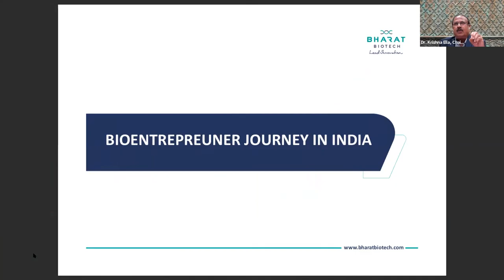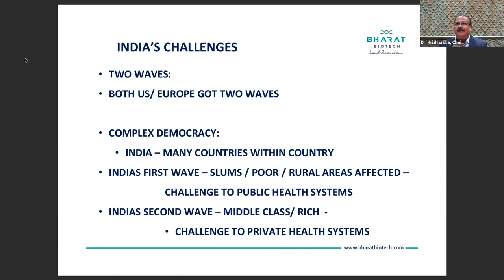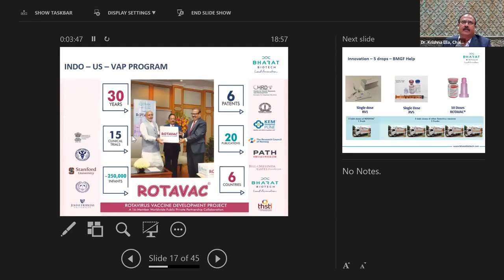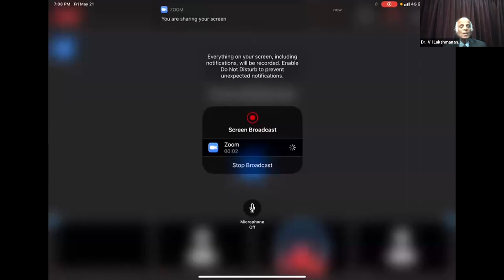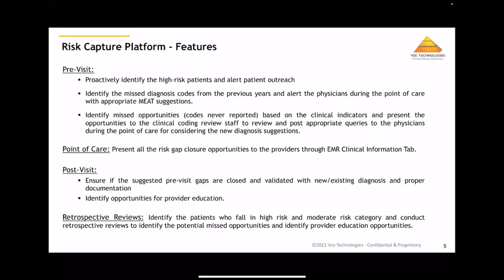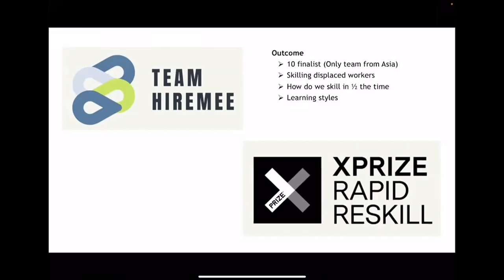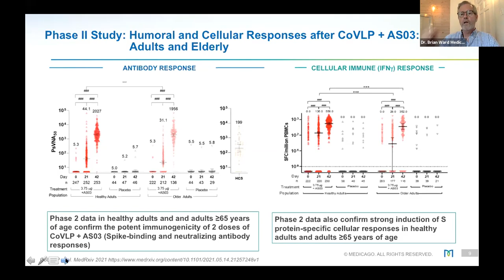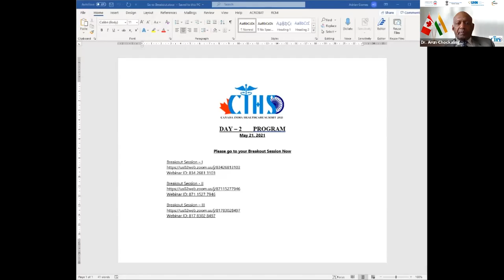CIHS 2021 Plenary Session – II, Day 2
CIHS Plenary Session - II